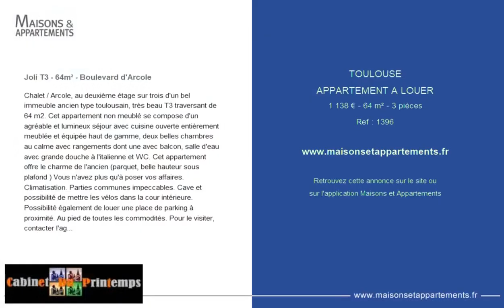TOULOUSE - APPARTEMENT A LOUER - 1 138 € - 64 m² - 3 pièce(s)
Référence : 1396

Joli T3 - 64m² - Boulevard d'Arcole

Chalet / Arcole, au deuxième étage sur trois d'un bel immeuble ancien type toulousain, très beau T3 traversant de 64 m2. Cet appartement non meublé se compose d'un agréable et lumineux séjour avec cuisine ouverte entièrement meublée et équipée haut de gamme, deux belles chambres au calme avec rangements dont une avec balcon, salle d'eau avec grande douche à l'italienne et WC. Cet appartement offre le charme de l'ancien (parquet, belle hauteur sous plafond ) Vous n'avez plus qu'à poser vos affaires. Climatisation. Parties communes impeccables. Cave et possibilité de mettre les vélos dans la cour intérieure. Possibilité également de louer une place de parking à proximité. Au pied de toutes les commodités. Pour le visiter, contacter l'agence au. Mots clés : chalets, concorde, arcole, jeanne d'arc, compans, 31 000.

Cette annonce vous est proposée par l'agence CABINET DU PRINTEMPS

|2509311|